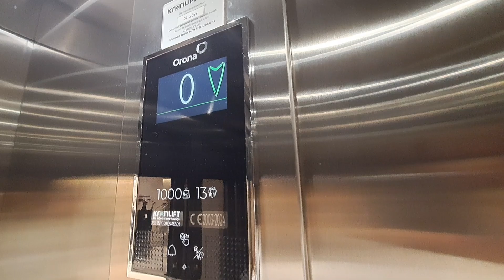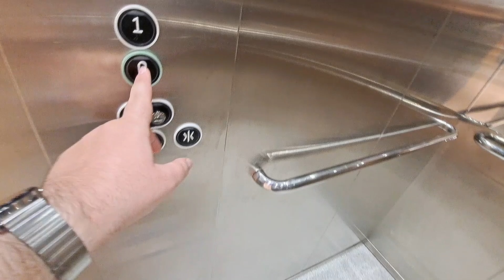REPLACED!!! 2007 ThyssenKrupp Latitude (repl 2024 ORONA) @ Zara, Băneasa Shopping City, Bucharest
Technical Informations:
Manufacturer: Orona
Model: Orona 3G
Type: MRL Traction
Year: 2024
Stops: 2 (0,1)
Capacity: 13 persons/1000 kg
Serial no: ASL1590-XR09485QI
Fixtures: 3G10

Filmed at 9 August 2024.